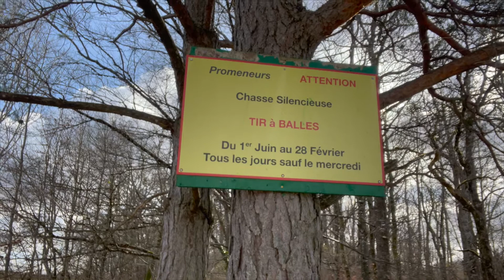Una Cápsula de O2: 033 Cuidado con las señales